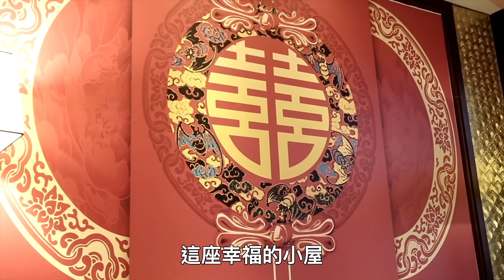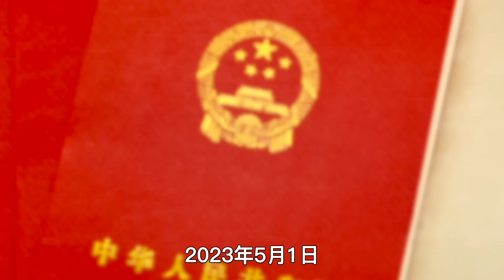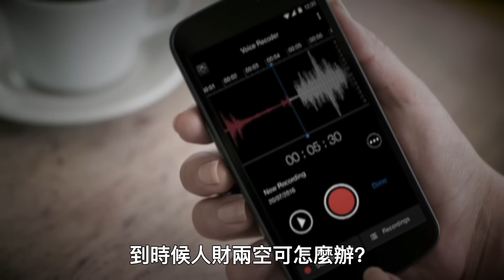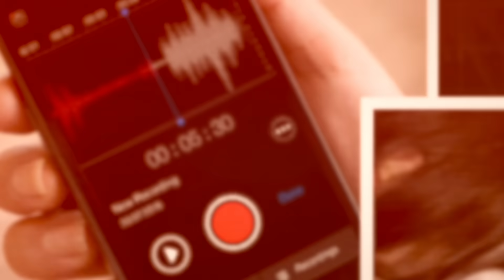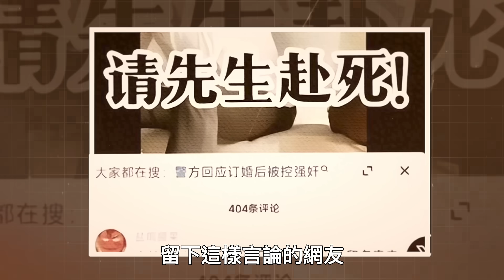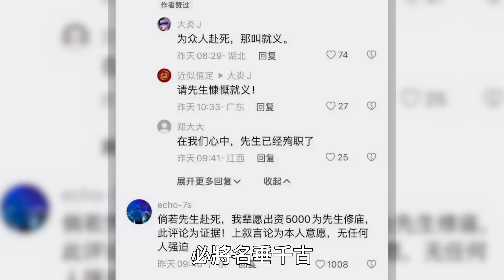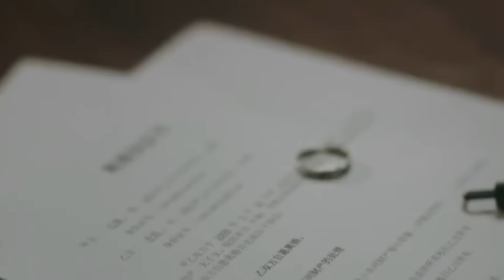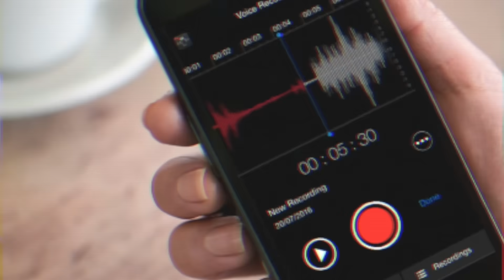亙古奇聞！24歲女子狀告未婚夫侵犯罪，網友一致怒吼“請先生赴死！”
檔案編號：No.0301
檔案名稱：請先生赴死案件
事件時間：2023年5月1日
事件地點：山西省大同市